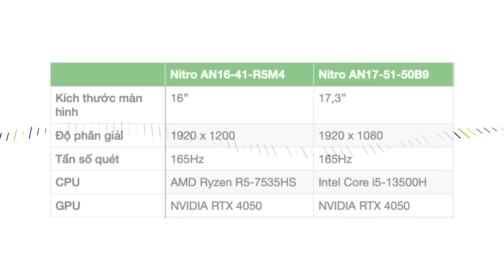Laptop gaming quốc dân 2023: Nitro 17 Phoenix, RTX 4050 - Acer có giữ được phong độ?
Nitro là dòng laptop gaming được nhiều người ở Việt Nam chọn vì giá tiền cân đối với cấu hình và các giá trị nó có thể mang lại. Thế Nitro 17 năm 2023 này có còn duy trì được hay không?

Sản phẩm Acer Nitro 16 Phoenix hiện đang được bán độc quyền tại Phong Vũ